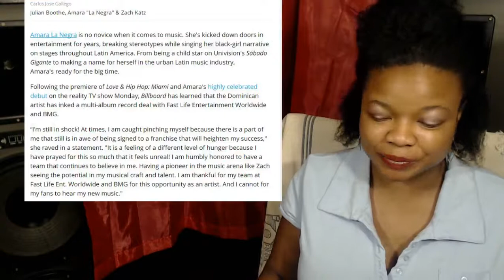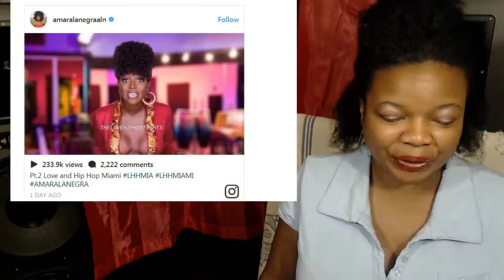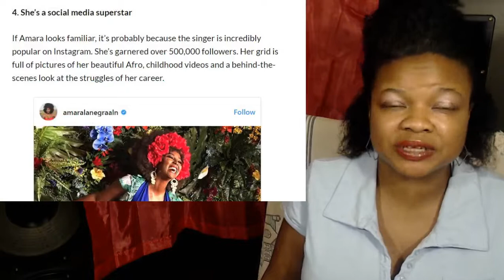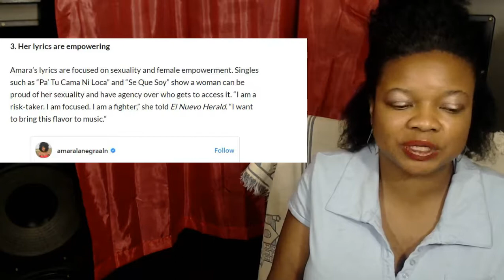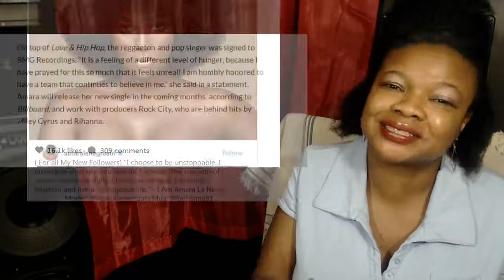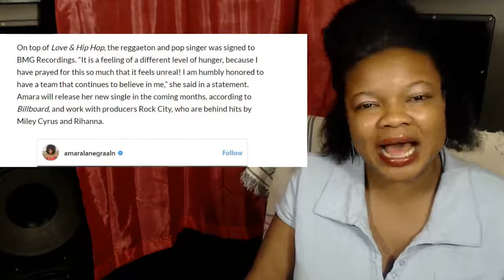Amara La Negra inked a multi-album record deal